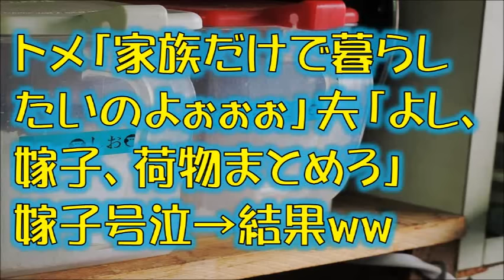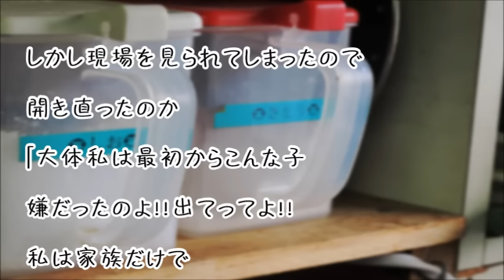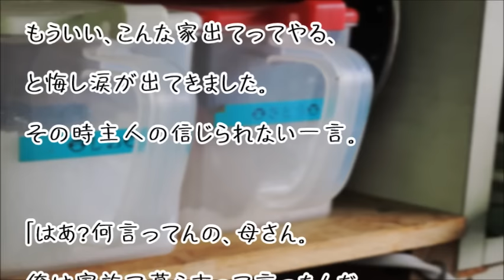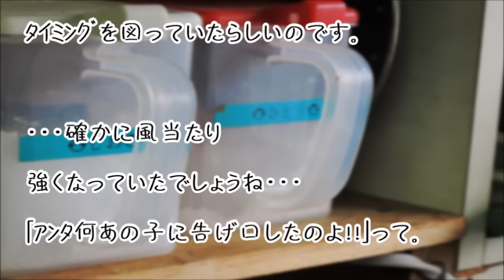【スカッとする話】トメ「家族だけで暮らしたいのよぉぉぉ」夫「よし、嫁子、荷物まとめろ」 嫁子号泣→結果ww